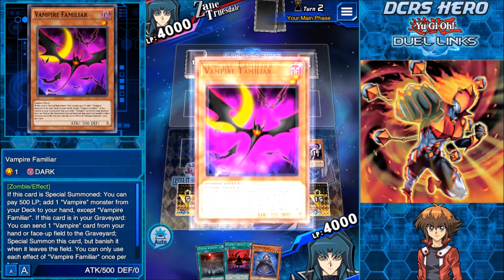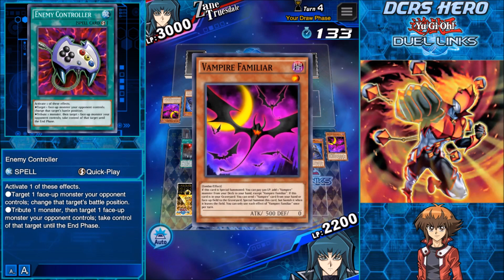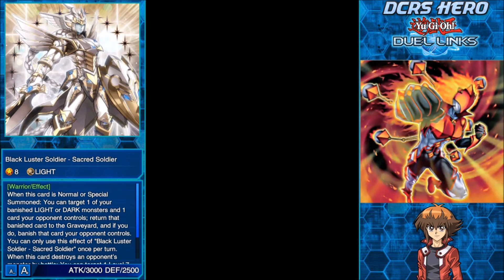[DUEL LINKS] The Deck I used to reach "King of Games" for September 2018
Whilst everyone is grinding their wins in the KC Cup Stage 2, I decided to take this opportunity to try and reach King of Games for the Season. Earlier this month I tried different decks to try and reach King of Games but as I tested those decks out I noticed that each deck has both major strengths and weaknesses which I will explain here.

I tested out Amazoness and whilst yes the backrow is helpful, you lose to "Hey, Trunade" or cards that pick apart your backrow and when you lose your backrow you lose that game since there are many decks in the current meta that can OTK in turn 2.

I also tested out Fur Hires but if you don't draw BEAT or cards to help you get around your opponents field you lose advantage quickly also I bricked a lot with Fur Hires.

U.A. has some nice plays if you go 2nd but their biggest flaw is going first, since the best thing you can do is Summon one of your big U.A's and pass turn with a set Penalty Box or 1-2 backrow depending on what you open, I tested many opening hands with U.A. but I found their biggest problem was that it's all offense and hardly any defense.

Masked HEROs did have some great plays but when you brick with the deck, you brick HARD!! Spellbooks are a good balanced deck but I found the deck to lose against decks that swarm the field and also if they get around your fate you lose since the deck tries very hard to survive and make it to your next turn.

Now onto Vampires.. With the Skill "Cyber Style" this deck swarms the field pretty easily and has 1-2 Card Combos, If you open up Samurai Skull or Gozuki you should be able to make a 3-4 card board on turn 1-2 which is pretty big for 1-2 Card Combos, also NOTE that if you open Skull or Gozuki, Vampire Kingdom, Hey Trunade and a Retainer/Familiar that should be game over for your opponent.

Vampires have evolved using the skill beatdown and they're a deck not to be taken lightly, since the combo plays this deck can make can OTK your opponent on Turn 2 or sooner.

Some decks run Treacherous Trap Hole but I chose not to run it because I wanted to make consistent combo plays rather than rely on Treacherous if I start with it or not, because if you use takeover early on in the game your Treacherous becomes useless later on, also I couldn't slim the deck down to 20 cards since every card in the deck has it's purpose and it's a balanced build all around.